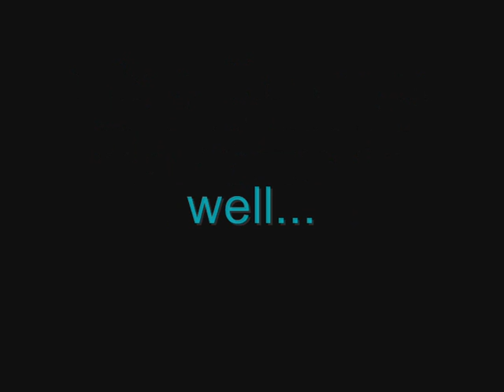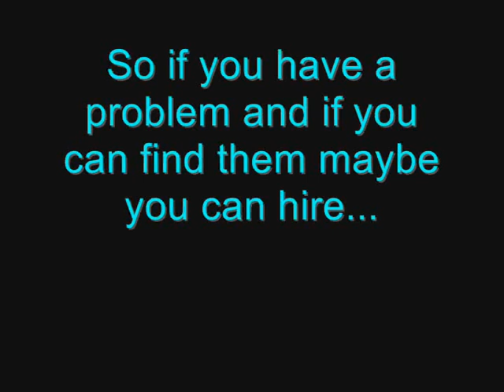Lord Marrowgar.wmv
Twisted rage of darkspear defeat Lord Marrowgar 10 man